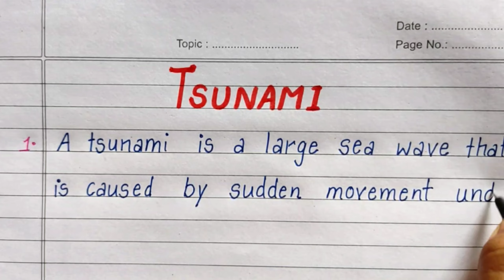10 Lines on Tsunami in English| Essay on Tsunami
10 Lines on Tsunami in English | Essay on Tsunami | english essay on tsunami| short essay on tsunami| 10 lines essay on tsunami| tsunami essay in english| tsunami short essay| essay on tsunami in english|

➡️ English Essay
➡️ Hindi Essay
➡️ All types of Knowledgeable video
➡️ General Knowledge
➡️ All subjects